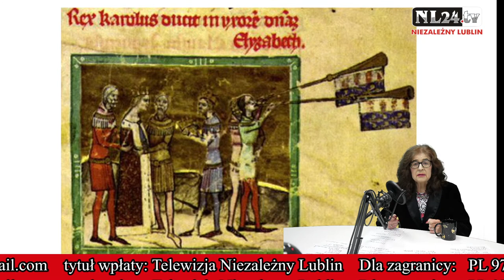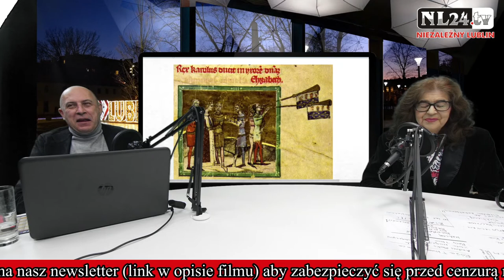Dr Ewa Kurek: Wielkie Polki cz. 2 - Elżbieta Łokietkówna